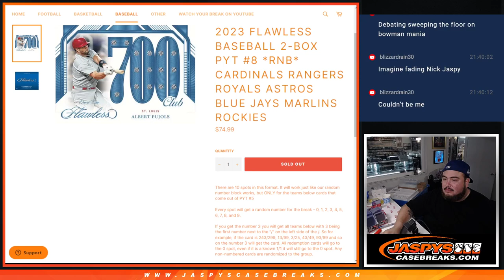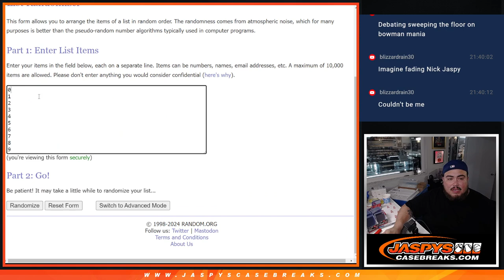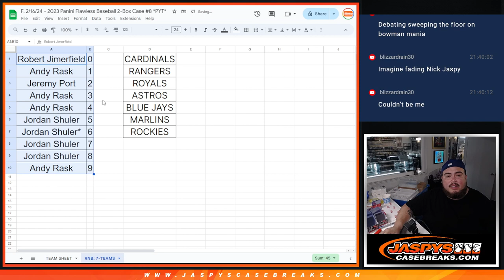F. 2/16/24 - *RNB* 7-TEAMS - 2023 Flawless Baseball 2-Box PYT #8